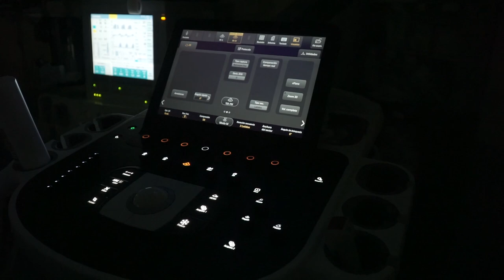Sustitución valvular aórtica por cateterismo (TAVI)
El equipo Valvular de Ruber Juan Bravo compuesto por cardiólogos y cirujanos cardiacos trata de modo mínimamente invasivo la estenosis valvular aórtica.